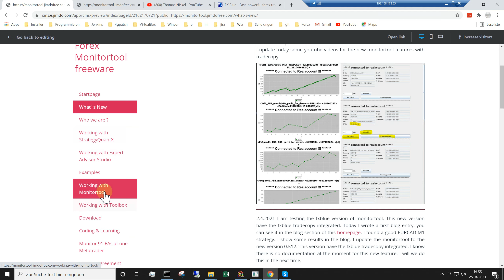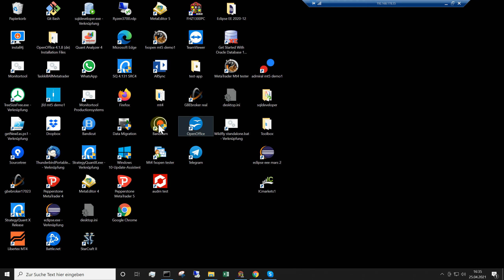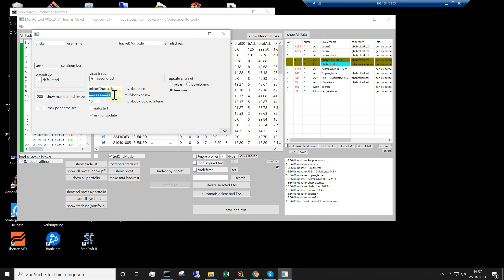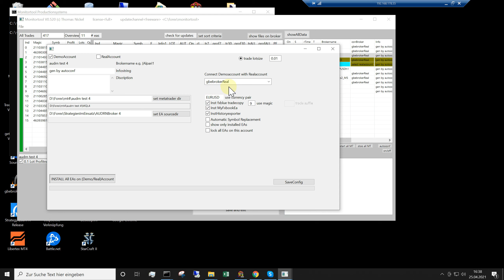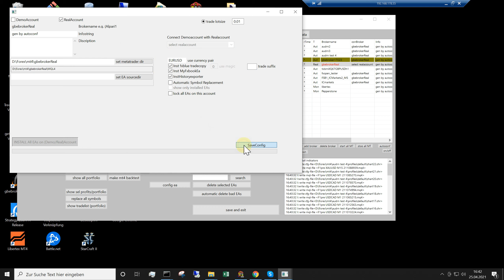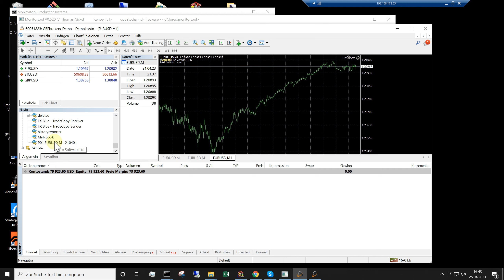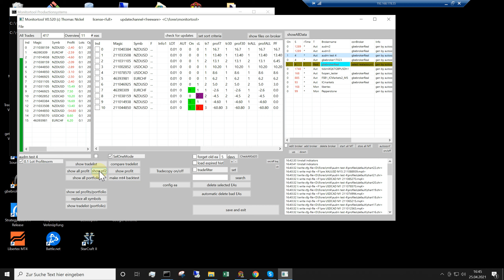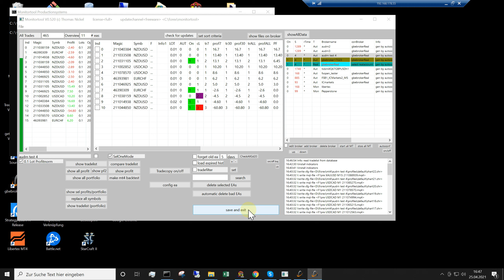2 update monitortool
Hier stelle ich neue Features vom Monitortool vor wie integrierter TradeKopierer, und übersichtliche Darstellung von Strategien. Ausserdem der Umgang mit dem Monitortool